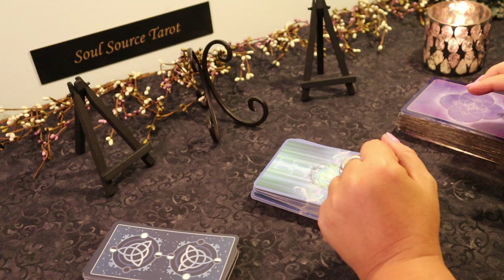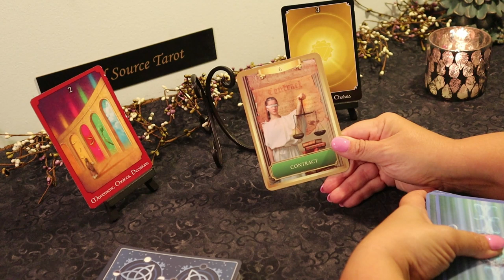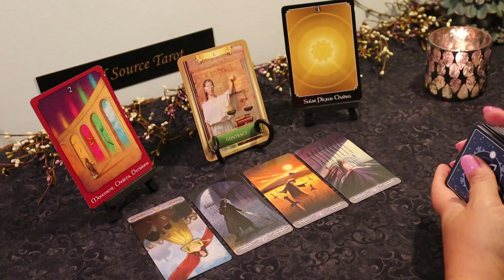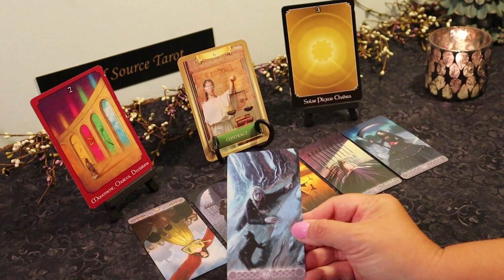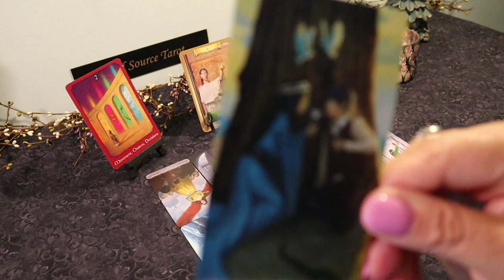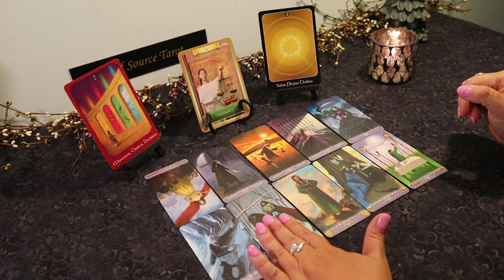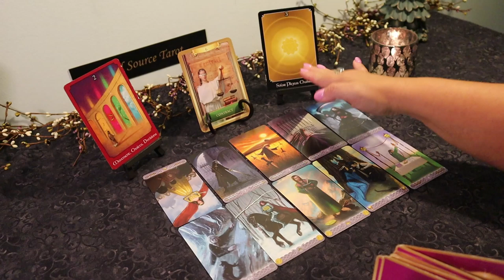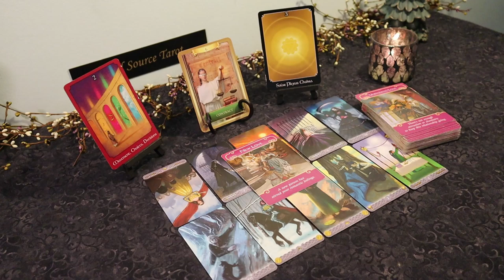The Daily Vibe..Lovebirds..July 12 Daily Tarot Reading